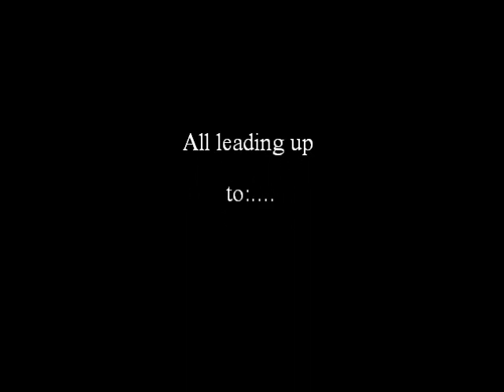Grace like rain (Rock version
This is the "Grace like rain (Rock version.)"